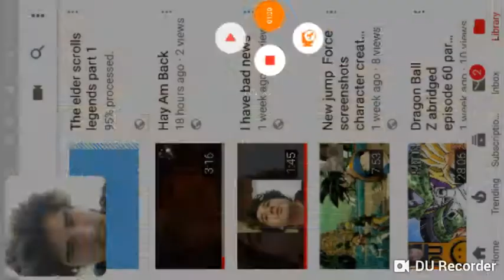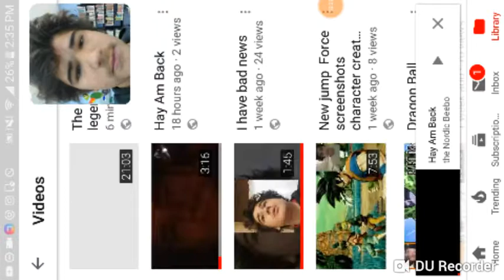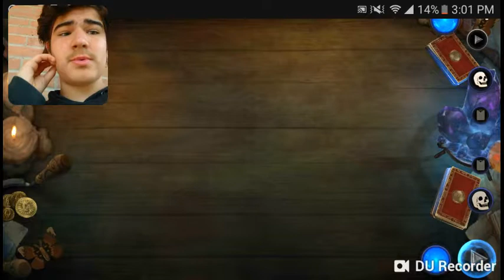Elder scrolls legends part 2